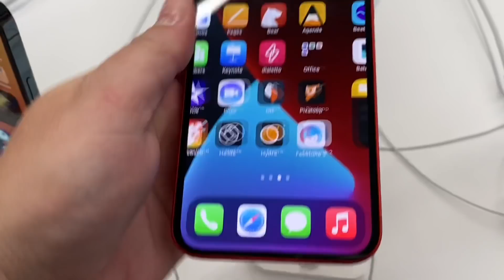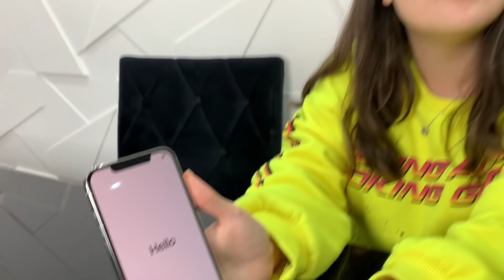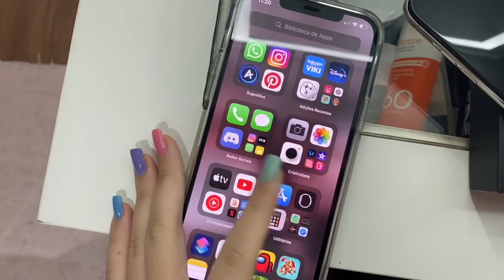ABRINDO O NOVO IPHONE 12 PRO MAX